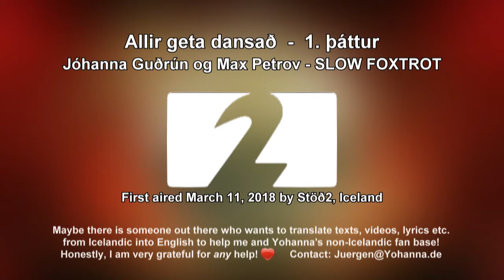Jóhanna og Max - Slow Foxtrot - Allir geta dansað - 1.þáttur (HQ)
--- New upload with enhanced image quality! ---
Short excerpt from the first episode of the Icelandic TV show "Allir geta dansað" ("Everybody can dance"). It's the Icelandic version of the worldwide very popular TV format "Dancing with the stars", produced and broadcasted as a live show by the Icelandic pay-TV channel Stöð 2 at eight Sunday evenings from 11th March to 6th May, 2018 in prime time!

Jóhanna Guðrún and Maxim Petrov - SLOW FOXTROT

First aired March 11, 2018 by Stöð2, Iceland

Since the first version of this video had a poor picture quality, I decided to replace it with this new version with much better image quality. From now the previous version is unlisted and only available via the following link:
Note: The old version will be deleted soon!

And a little request:
Maybe there is someone out there who wants to translate texts, videos, lyrics etc. from Icelandic into English to help me and Yohanna's non-Icelandic fan base!

Honestly, I'm very grateful for any also tiny help...